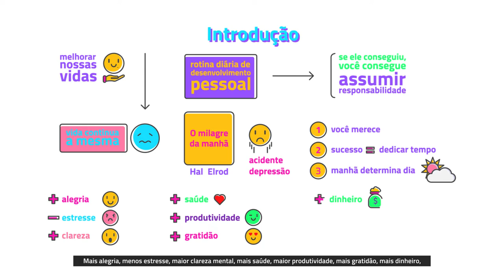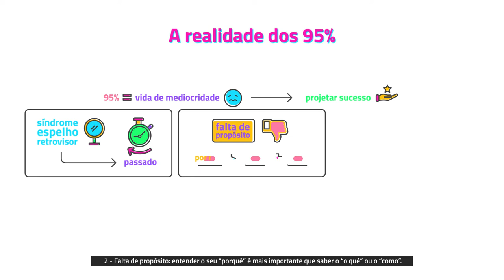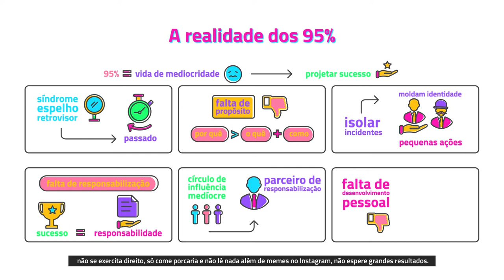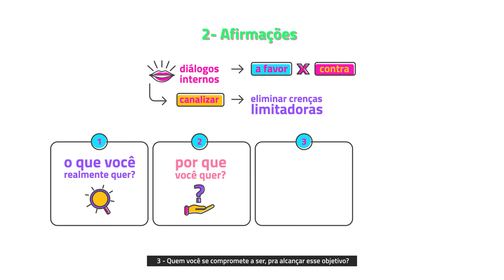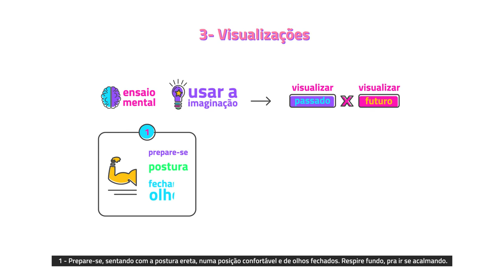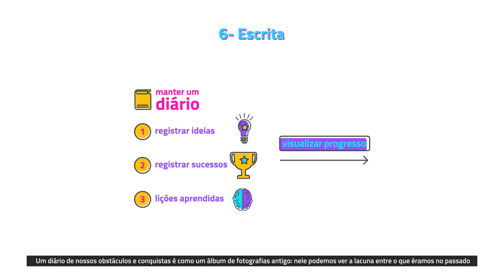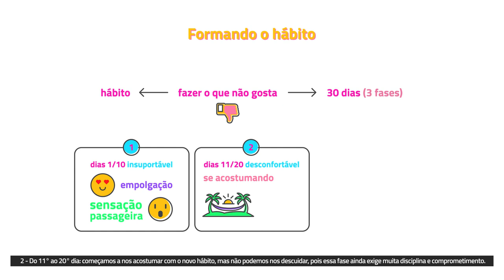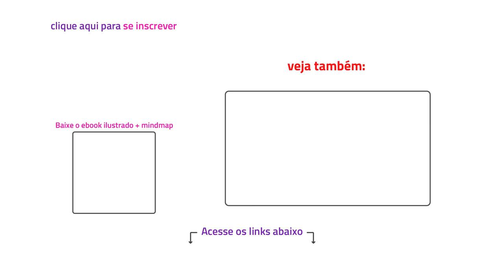[Livro] O milagre da manhã | Hal Elrod [microaula]